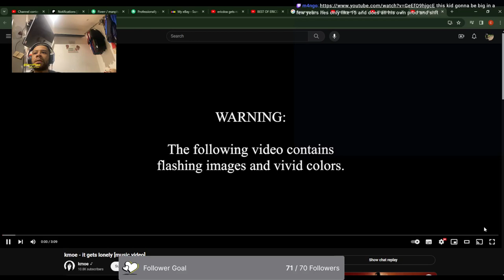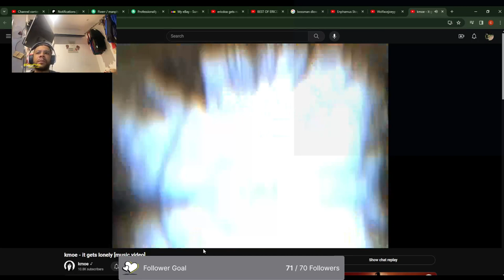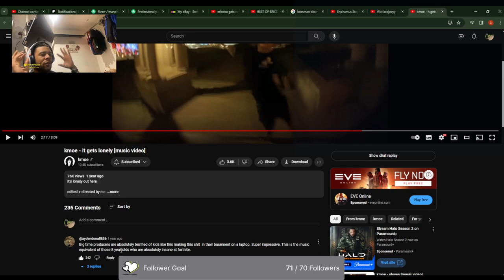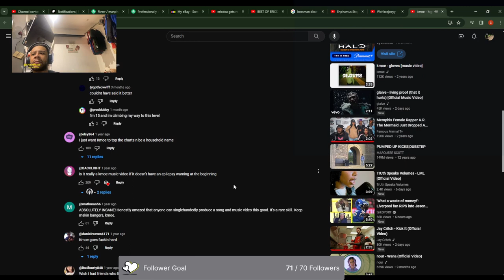Kmoe - It Gets Lonely (Reaction Video)